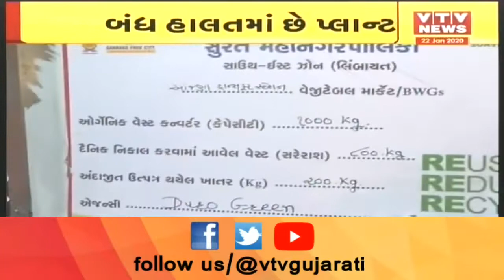Surat મનપાની વધુ એક બેદરકારી આવી સામે, રૂ.40 લાખના ખર્ચે શરૂ કરાયેલ પ્લાન્ટ બંધ હાલતમાં